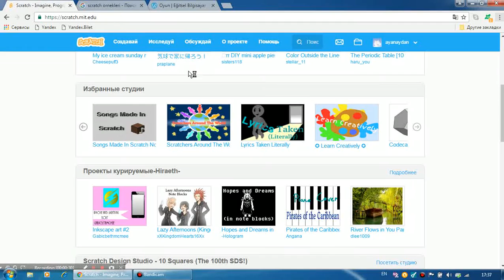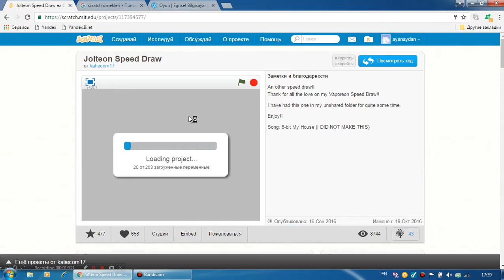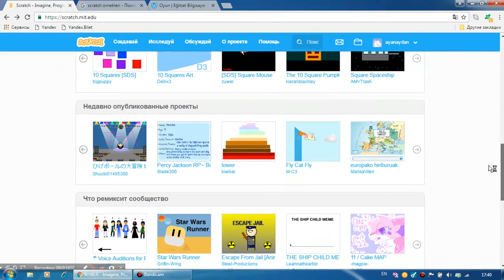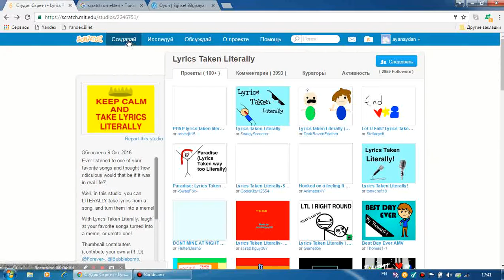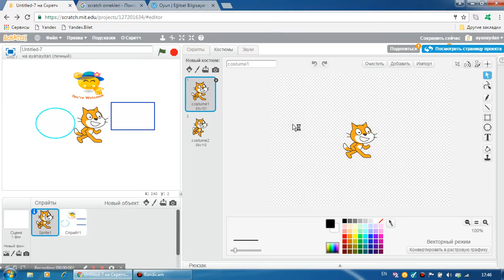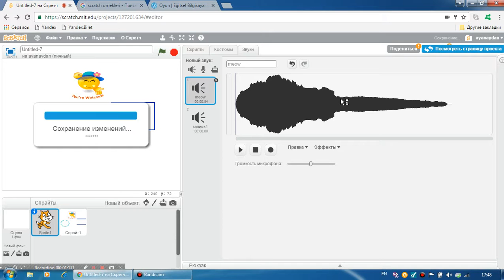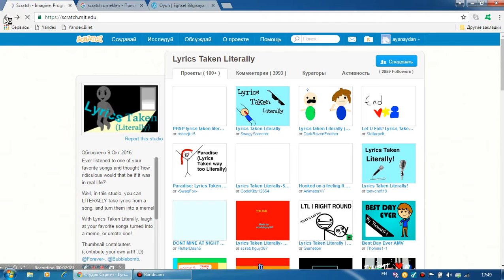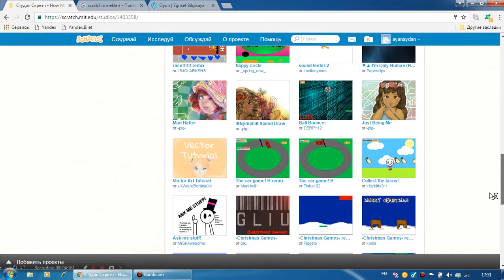Aytac Rzayeva İnformatika müəllimi ( 24 №-li tam orta məktəb , H. Əliyev Adına lisey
Scratch proqramı ilə animasiya, modelləşmə və interaktiv hekayələrin yaradılması